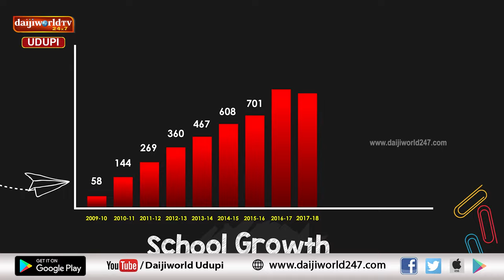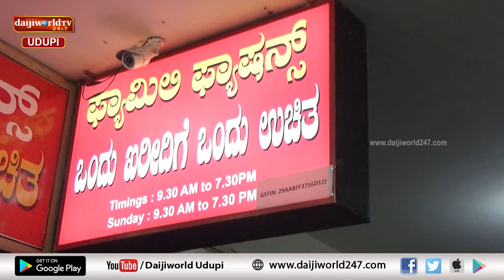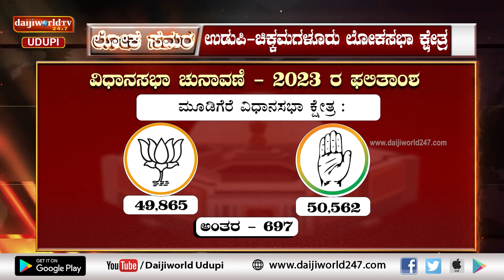ಉಡುಪಿ-ಚಿಕ್ಕಮಗಳೂರು ಲೋಕಸಭಾ ಕ್ಷೇತ್ರದ ಚುನಾವಣಾ ವಿಶ್ಲೇಷಣೆ